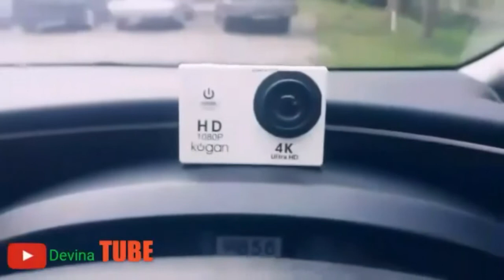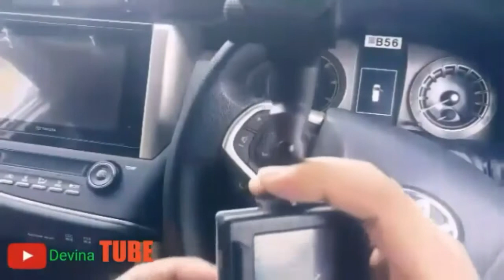Cara Setting Review KOGAN Action Cam Menjadi Dash Cam CCTV Kamera Mobil Murah Meriah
Setting Review KOGAN Fake Action Cam menjadi CCTV Mobil

Supaya menempel dikaca mobil kita harus membelinya Car Suction Cup Mounting Holder, karena dipaketannya tidak ada